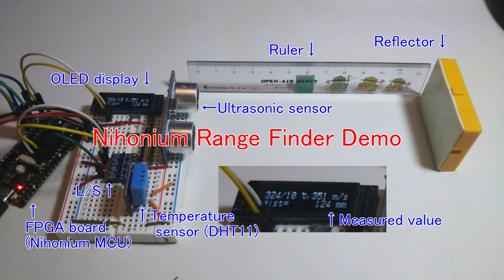Arduino distance measuring demo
超音波センサを使った距離計のデモ動画です。
気温センサDHT11を使うことで、気温に対する音速を補正して、より高精度な距離の測定を実行しています。
【上URLより：#22-5を参照】